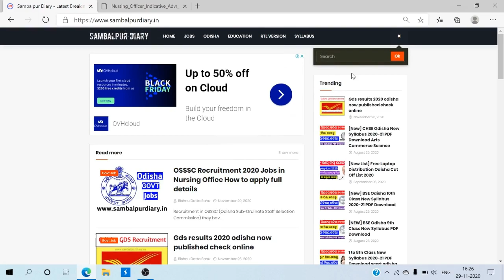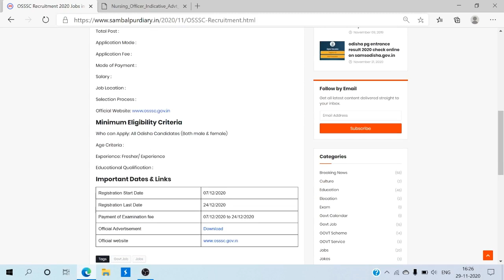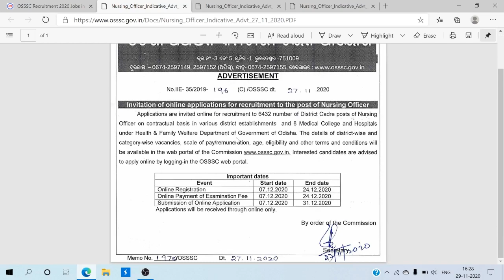ବଡ ଚାକିରି ସୁଯୋଗ Post- 6432 OSSSC_Recruitment full information Age Limit, Qualification salary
ବଡ ଚାକିରି ସୁଯୋଗ Post- 6432 OSSSC_Recruitment full information Age Limit, Qualification salary Recruitment in OSSSC (Odisha Sub-Ordinate Staff Selection Commission) they have published a new Recruitment Advertisement for the post of Nursing Officer. Interested candidates read this post carefully before applying. I have mentioned all details information about OSSSC Recruitment such as vacancy details, educational qualification, selection process, age criteria, salary, application fee, and etc. following information available below.